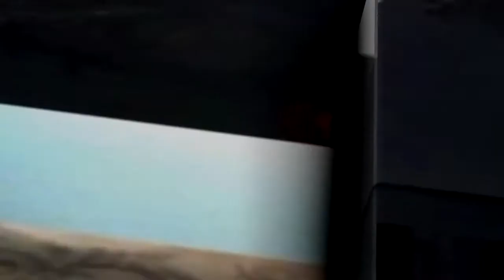Чисто самые смелые стримлеры :D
Здарова, вот очередной мантажик от нашего Мечеслава пряморукого, Приятного тебе просмотра)

Если тебе понравилось видео, то я был бы очень благодарен за три простых действия:

И ещё есть паблик vk где происходят анонсы новых видео и стримов